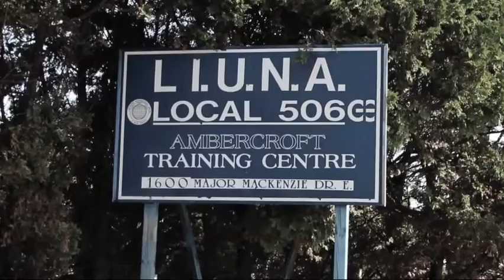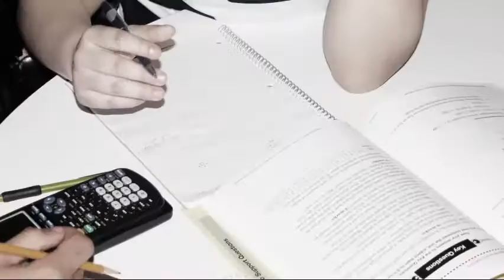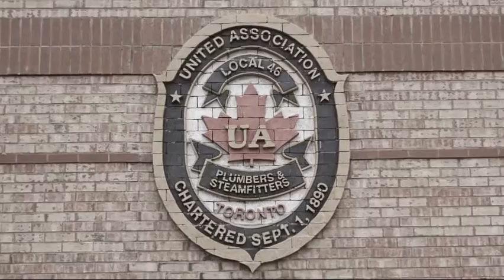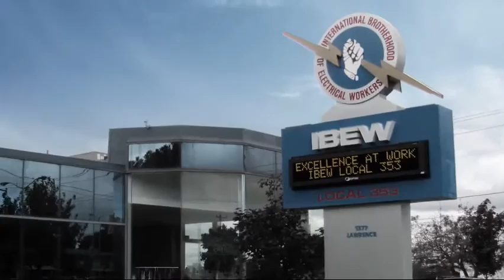COBT Hammer Heads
The Hammer Heads Program is a twelve week skill and employment-based training program that links young men and women from under-resourced communities to apprenticeship career opportunities in the construction industry that they might otherwise have difficulty accessing.